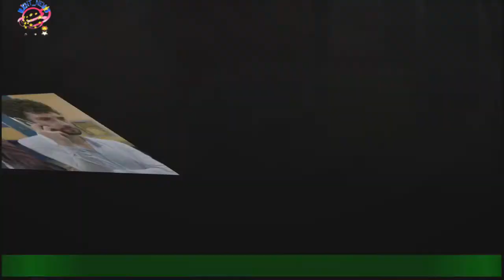Upas, episodi all'8/10: allontana Viviana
Prosegue l'appuntamento con Upas, la soap in onda dal lunedì al venerdì alle 20.45 su Rai Tre. Le anticipazioni relative agli episodi che saranno trasmessi dal 4 all'8 ottobre svelano nuovi colpi di scena.In particolar modo sarà dato spazio alle vicende tormentate della famiglia Sartori.